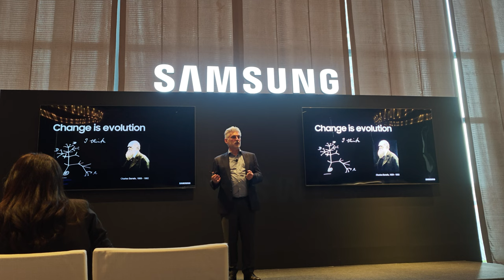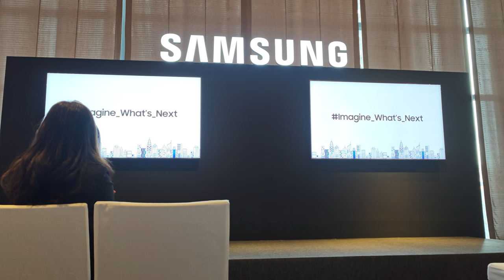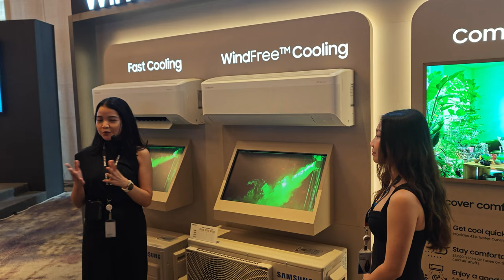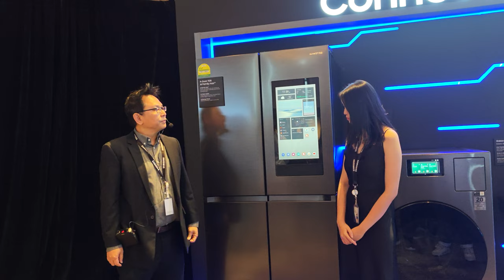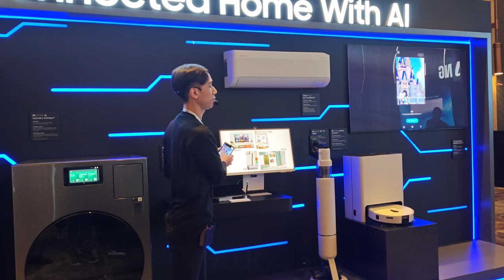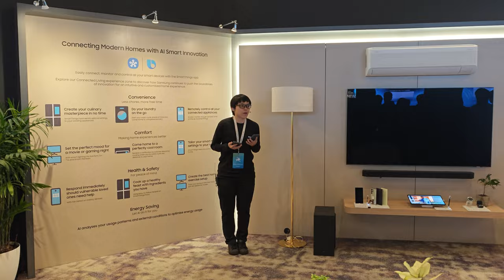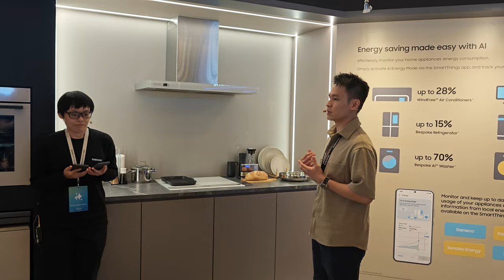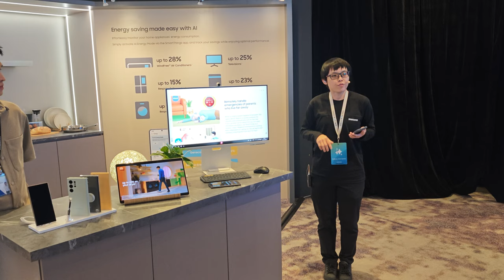Samsung Digital Appliances launch event and New WindFree Multi-Split Air Conditioner